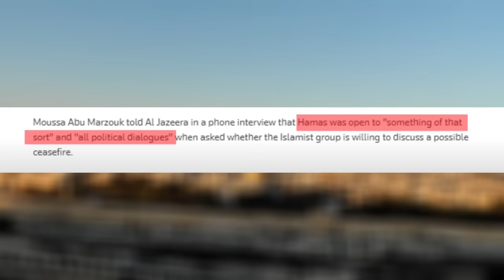HAMA$ GUSTO ng SUMUKO pero ISRAEL HINDI TITIGIL at GUSTO SILANG BURAHIN sa MUNDO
LITEFINANCE

BINANCE CRYPTOCURRENCY
Crypto currency market cap, Bitcoin, Shiba inu coin
Register now:  shorturl.at/koC37

0% INTEREST RATE SA UNANG LOAN MO! BUO MONG MAKUKUHA ANG LOAN..?? PERO BEWARE SA MGA INTEREST NITO.. LET’S CHECK THIS OUT!  ⬇⬇

Sa first loan mo dito ay 30 Days ang loan terms ⬇ 30 days bago mo bayaran.

✅Nagpapaloan ng up to 25,000 pesos at maaring installment pa.
Pero kung gusto mo ng NOT 7 DAYS at maasahan na loan app try mo ang mga link na ito para mag direct ka sa kanilang site or app ⬇
Register here ‼👇🏻
Kung gusto mo naman ay
INSTALLMENT LOAN 6 months to 12 MONTHS ⬇⬇
CashXPress